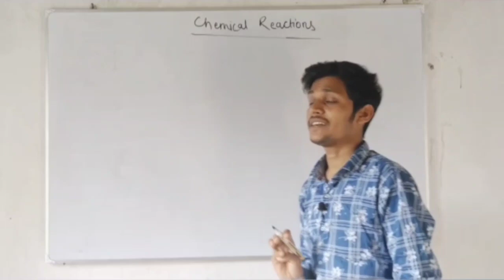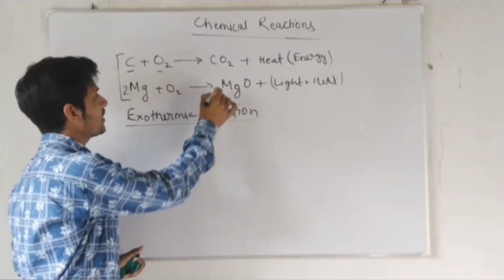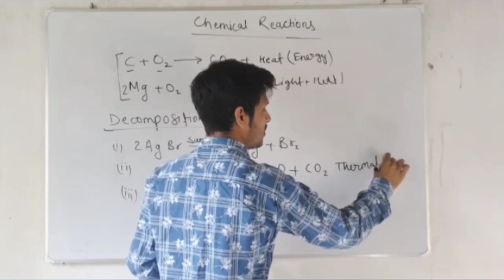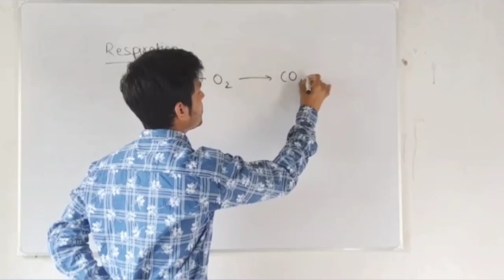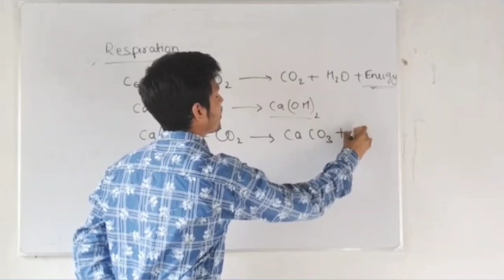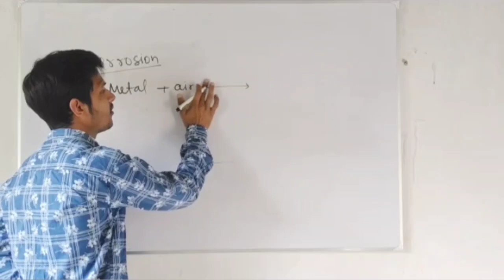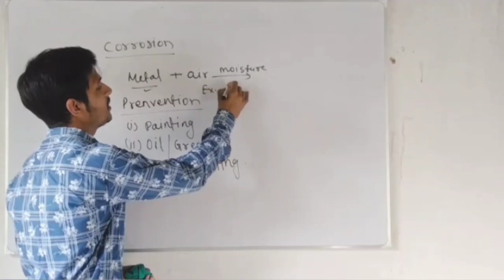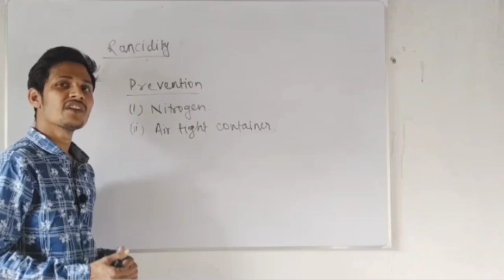Chemical Reactions and Equations | Part-3 | Science | Class 10 | CBSE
Hello...
Dear Learners
Once again a very warm welcome to you all.
This is the Part-3 of Chapter 1 , Class 10.
In this video I have taught Exothermic Reaction , Endothermic Reaction , Corrosion , prevention of corrosion and Rancidity and it's prevention.
If you have not watched the other two part of this chapter please watch them first.

1. Chemical Reactions and Equations

2. Chemical Reactions and Equations